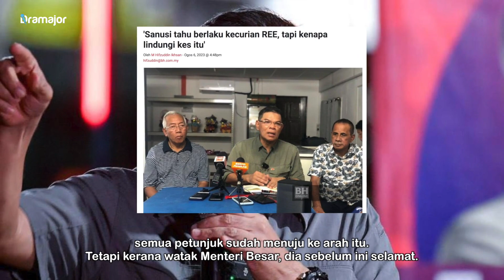SEKALI LAGI Saifuddin Buat Pendedahan Berkaitan Sanusi! Ini Pengumumannya! Ada Kaitan Dengan REE!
Kejadian kecurian unsur nadir bumi (REE) di Kedah boleh dianggap sebagai skandal membabitkan pentadbiran Menteri Besar, Datuk Seri Muhammad Sanusi Mohd Nor dan agensi di bawah pentadbirannya. Menteri Dalam Negeri, Datuk Seri Saifuddin Nasution Ismail, berkata pihaknya percaya Muhammad Sanusi menggunakan kuasanya ke atas agensi berkenaan bagi melindungi kegiatan mengeluarkan hasil REE di Kompartmen 12 Hutan Simpan Bukit Enggang, Sik.